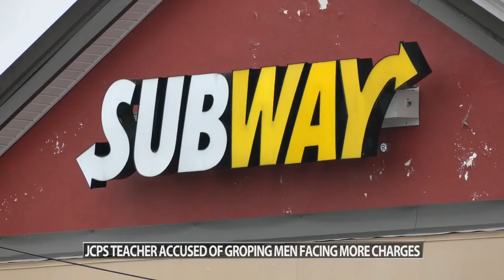More charges filed against JCPS teacher accused of groping men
The new charges were filed in Jefferson County.